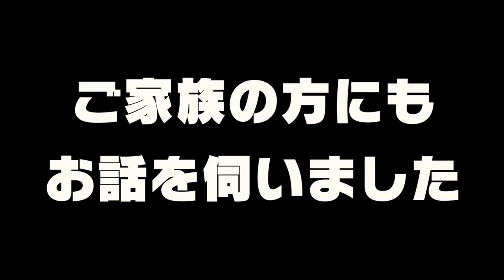【麻雀】女子高生麻雀大会に潜入してみた！【高校女子OP】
女子高生の麻雀大会が開かれるってすごい時代だ！
次回開催は12月24日に決まっているのでチェックしてみてね！

◆高校女子オープン大会2018夏　大会レポート

効果音素材：ポケットサウンド